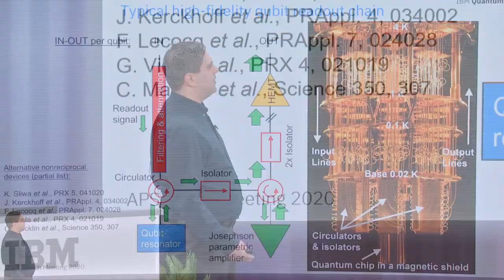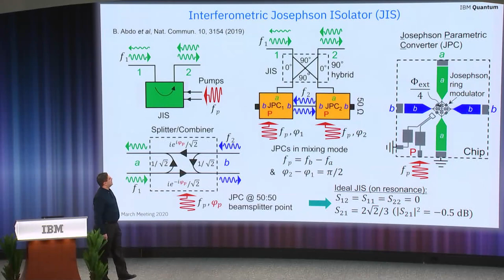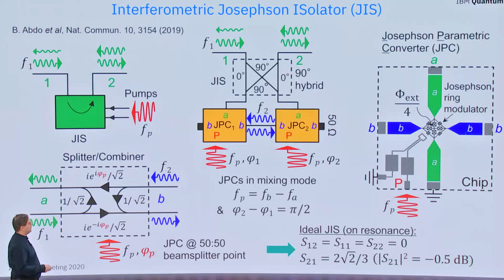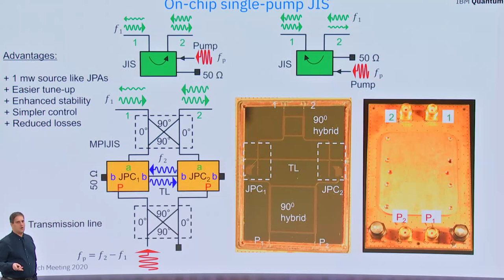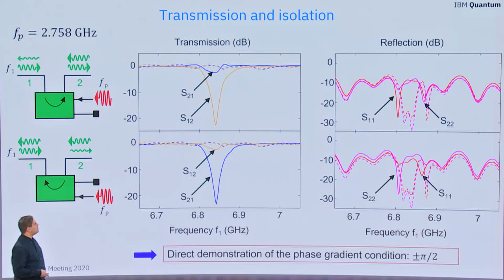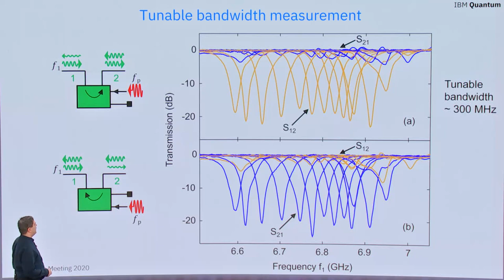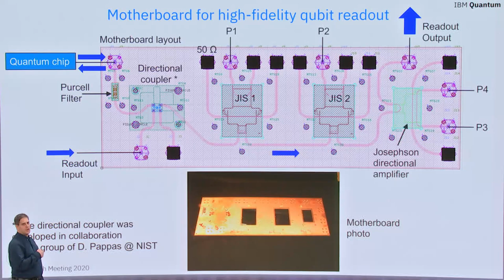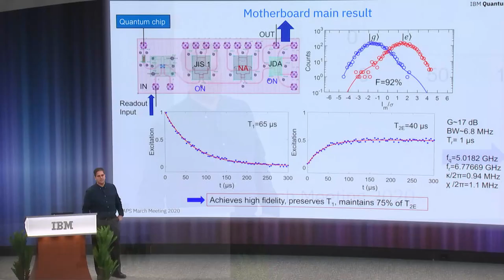On chip single pump interferometric Josephson Isolator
Presenter: Baleegh Abdo, Master Inventor, Research Staff Member- Solid State Physics, IBM Research

Nonreciprocal microwave devices, such as circulators and isolators, play several critical roles in superconducting quantum processors. They route readout signals in a directional manner, protect the quantum system against noise coming from the output chain, and enable reflection measurements by separating input from output. However, the reliance of these devices, on magnetic materials and strong magnets for breaking reciprocity, makes them disadvantageous in scalable superconducting architectures. In this work, we realize and measure an on-chip Josephson isolator, which is formed by coupling two nondegenerate Josephson mixers in an interferometric scheme. Isolation is created, in the active device, by operating the two mixers in frequency conversion mode using balanced, same-frequency microwave pumps, whose phase difference is \pi/2. The applied pumps are generated using an on-chip quadrature hybrid, which equally splits the single pump feeding the device and imposes the required phase difference between the split drives.